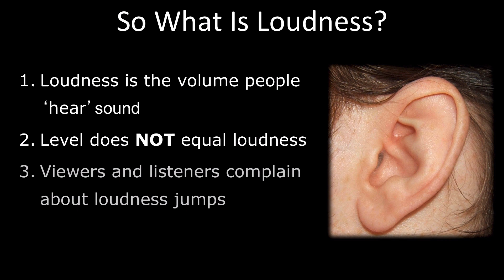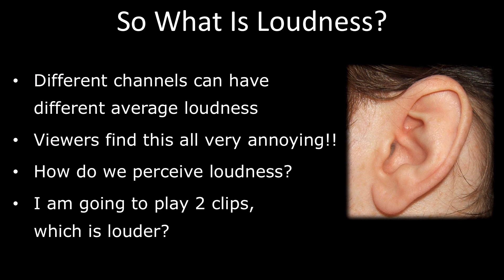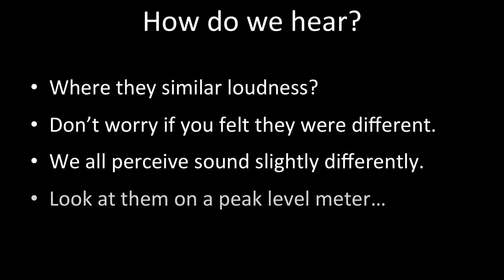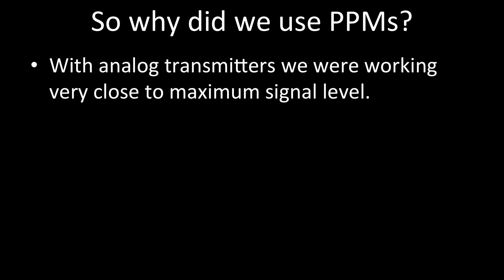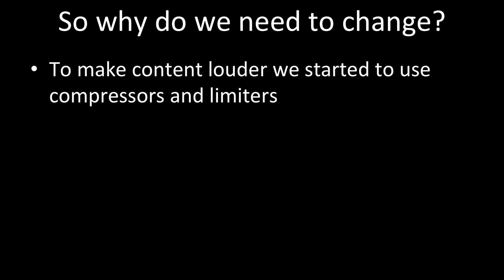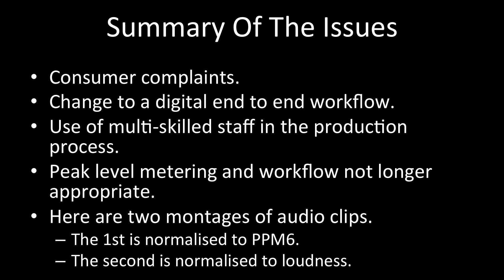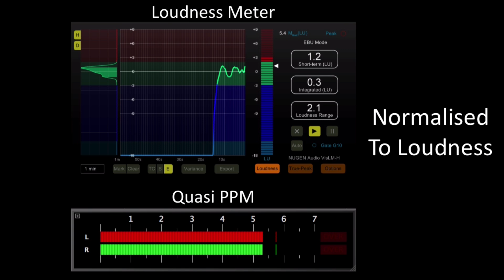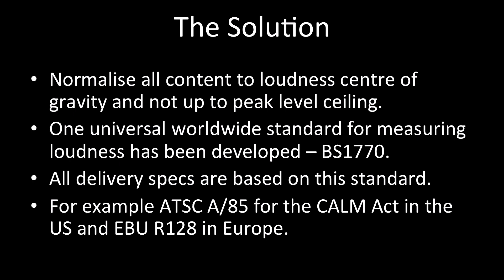Understanding Loudness Part 1 - Why Do We Need Loudness?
Not sure what all this loudness stuff is about and how it affects you? Confused about the difference between LKFS and LUFS? In this article, loudness expert Mike Thornton answers all these questions and many more in his premium tutorial series, which is now available for free.

In this tutorial, we will clarify what we mean by loudness, investigate how our hearing works, why we are changing our metering systems and the solution to loudness changes that consumers complain about.

Learn more about Loudness in the article that supports this video